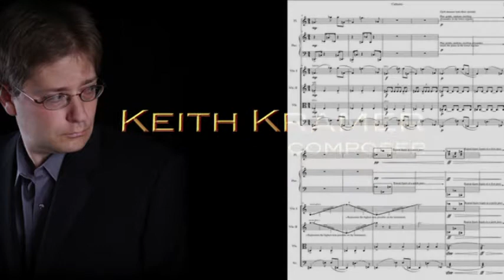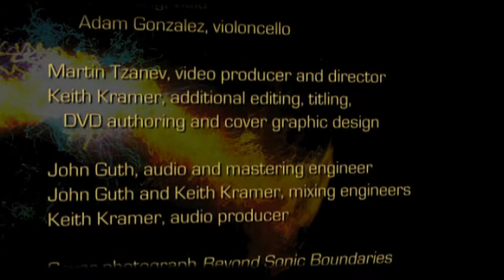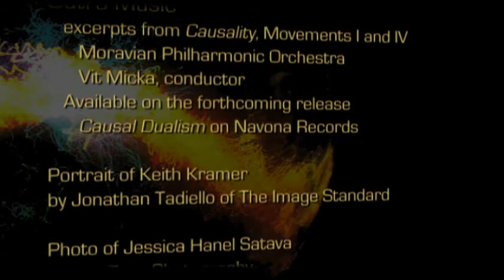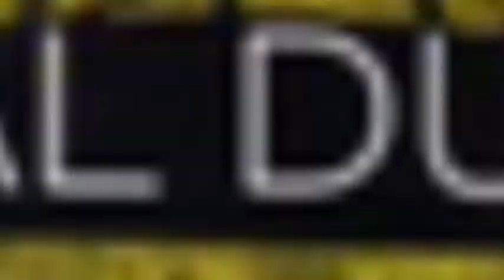Beyond Sonic Boundaries - Live!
The film Beyond Sonic Boundaries Live! 2010 chronicles a New York performance of composer Keith Kramer's most innovative works, featuring riveting and powerful performances by some of today's best musicians, including David LaVorgna, flute, Jessica Hanel Satava, soprano, Joseph Satava, piano, Gottfried Stoger, soprano saxophone, Sebastian Stoger-DeMayo, violoncello, David Taylor, bass trombone and the Azimuth String Quartet. Bonus selections include the composition Brink, performed by the harp and saxophone duo Pictures on Silence comprised of Noah Getz, saxophone and Jacqueline Pollauf, harp. An additional bonus piece Inexplicable, is performed by David LaVorgna and the Azimuth String Quartet.